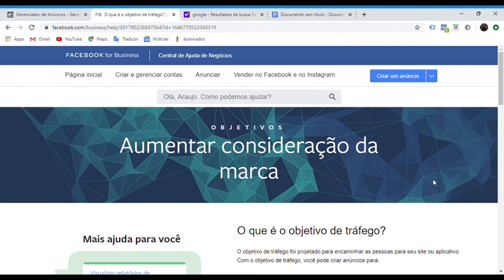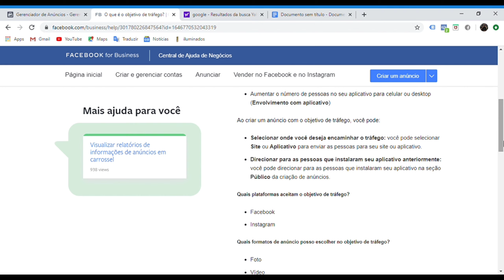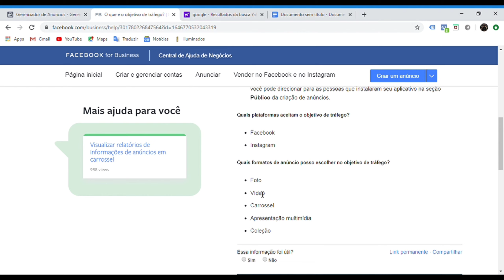OBJETVO DE TRÁFEGO- central de ajuda do facebook ads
nesse video eu explico sobre o objetivo de tráfego do facebook ads. Assista e desfrute do melhor conteúdo sobre a central de ajuda do facebook ads.
Sobre meu curso da central de ajuda do facebook ads:

A central de ajuda do facebook ads é muito falada pelo jedai do tráfego pago no Brasil: o grande Pedro Sobral.
Ele sempre fala muito em ler a central de ajuda, bate muito nessa tecla e eu logo fui seguir os passos de quem deu muito certo na vida e com sinceridade passa o que fez para chegar onde chegou.
Logo o meu primeiro pensamento foi que teriam inúmeros vídeos no Youtube falando sobre a central de ajuda.
Para minha surpresa nada constava ali. Então em certos momentos da leitura eu me deparei com dificuldades de entender o que os artigos me falavam. Então procurei separado por assunto no youtube e não mais digitando central de ajuda, mas digitando os termos que eu estava com dúvidas e o resultado foi o mesmo. Nada encontrei.
Então resolvi suprir uma demanda que acredito ser existente como de pessoas que não gostam de ler ou não tem tempo para ler, mas tem tempo para assistir a vídeos no youtube.
Nesse curso eu estou disposto a ensinar tudo sobre a central de ajuda do facebook ads e mais para frente ensinar muito sobre tráfego e mais além ensinar um bucado sobre copy e muito mais sobre marketing digital.
A central de ajuda do facebook realmente é algo muito complexo e grande para quem é iniciante no mercado digital. Ter alguém para explicar como ler ou até mesmo explicar tudo sobre a central de ajuda no lugar de precisar ler.
Porque às vezes nosso tempo é muito limitado para ler, mas assistir ou até mesmo ouvir umas videoaulas é muito eficiente para o entendimento do facebook ads.
Hoje em dia a ferramenta mais poderosa de vendas pela internet é sem dúvidas o facebook ads. E há algo que rege todas as normas dessa ferramenta e traz o melhor aprendizado sobre como usar, configurar o seu gerenciador de anúncio do facebook ads.
É um verdadeiro manual do facebbok ads. O próprio Pedro Sobral a chama de Bíblia do facebook ads.
E essa é a Central de ajuda do facebook ads. E eu não sou nem um expert de marketing digital, mas sou um ótimo entendedor do assunto e vou passar para quem acreditar que esse curso  vá ajudar em alguma coisa, que vá somar na sua caminhada rumo à independência financeira vivendo do mercado digital, o famoso marketing digital.
Espero que desfrute muito de cada aula, pois pode não estar perfeito, mas em cada aula eu dou o meu melhor.
Bora sermos experts da Central de ajuda do facebook ads e como consequência sermos os melhores gestores de tráfego do Mundo!